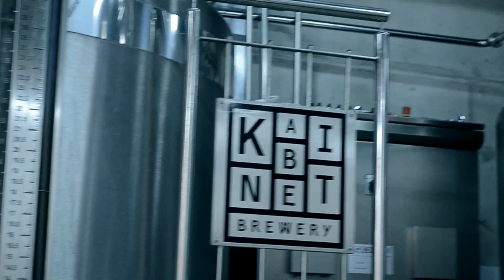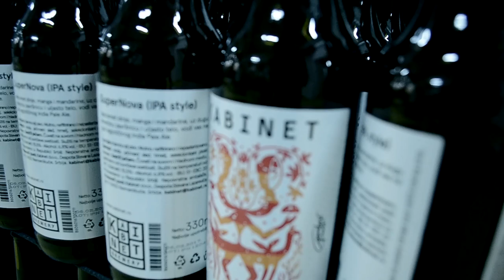Od zidarca do hedonizma (2016) / Official trailer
Oficijalni trejler za dokumentarni film o domaćem kućnom i kraft pivarstvu "Od zidarca do hedonizma".

Naratorka: Marija Mraković
Logo design: Nevena Todorović, Zebrew Brewery
Muzika: Miloš Dimitrijević / Zoran Minić, Imbrewment
Montaža trejlera: Mina Drumwitch, Drumwitch Video